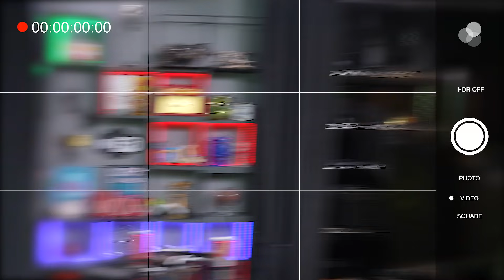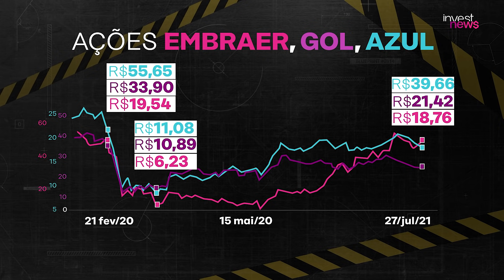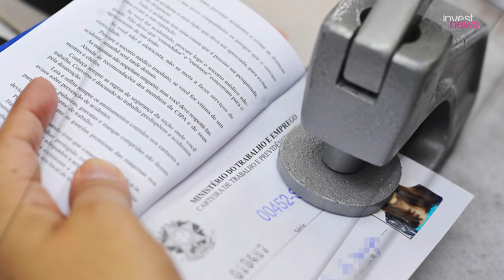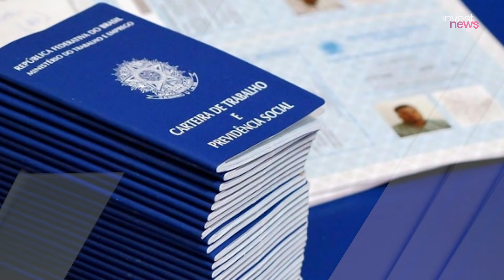EMBR3: após alta de 130% em 2021, para onde vai a EMBRAER?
EMBR3: após alta de 130% em 2021, para onde vão as ações da Embraer? Em um ano e meio, as ações da Embraer (EMBR3) viveram uma verdadeira reviravolta. Saíram da casa dos R$ 19,73 no fim de 2019 para R$ 5,77 em outubro de 2020. Mas de lá para cá, os papéis EMBR3 vêm em escalada meteórica. Só neste ano, a valorização da Embraer é de 130%, o que coloca os ativos entre as melhores rentabilidades do Ibovespa até o momento. Mas essa arrancada não foi irracional, já que ao menos três fatores são citados por analistas como importantes para essa movimentação. Confira o vídeo com Samy Dana e Dony De Nuccio.

FECHAMENTO DO MERCADO (29/07/21)
O dólar caiu 0,58%, encerrando o dia negociado a R$ 5,07.
Já o Ibovespa recuou 0,48%, aos 125.675 pontos.

🎥 ASSISTA TAMBÉM 🎥
▶️ Carteira recomendada semanal e análise técnica: o que você precisa saber

Faça seu cadastro na Easynvest bY Nubank e invista agora mesmo! 🚀💰